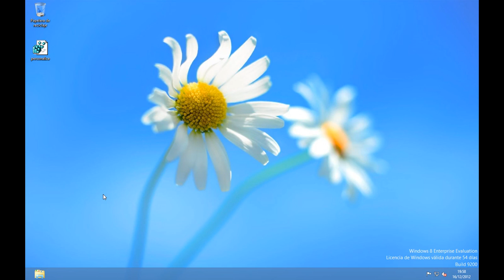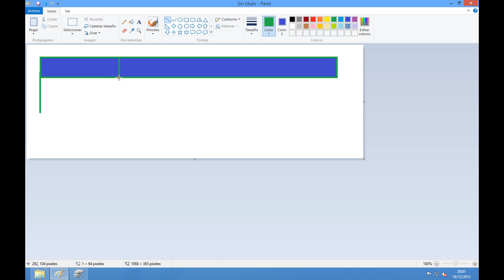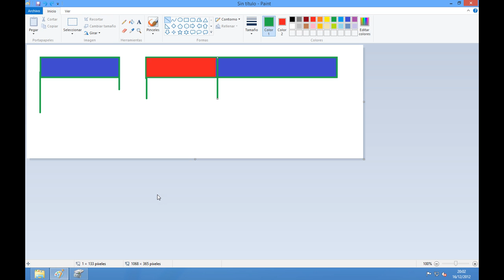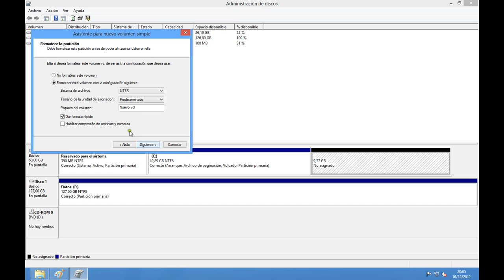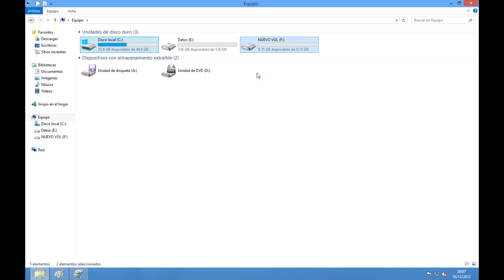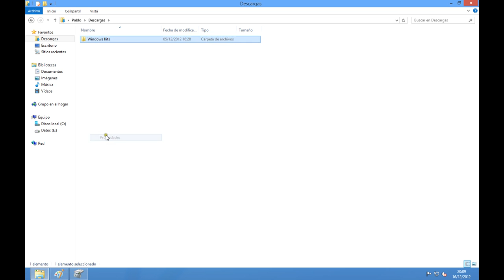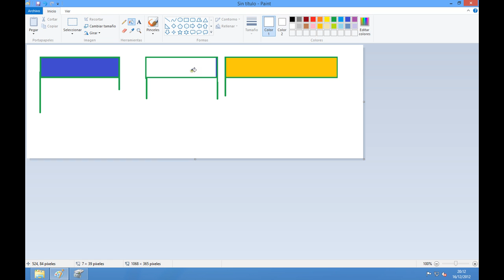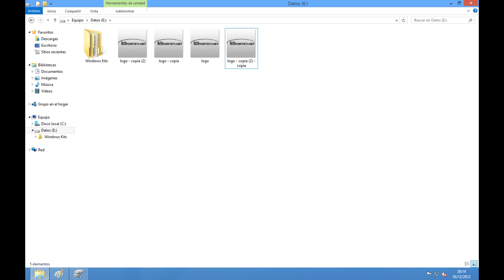Windows 8 - Redimensionando particiones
Este es un segundo vídeo en el que explico de una forma más extendida, y espero que entendible como redimensionar las particiones de nuestros sistemas y que cosas debemos de tener en cuenta a la hora de realizar este tipo de tareas.